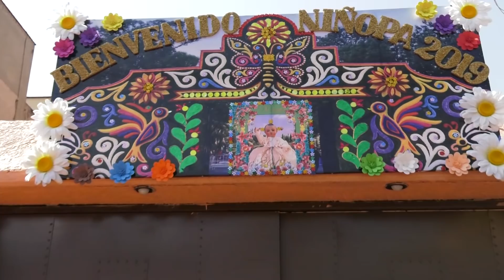El Niñopa de Xochimilco cambia de Mayordomo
Te traemos todos los detalles de esta importante tradición